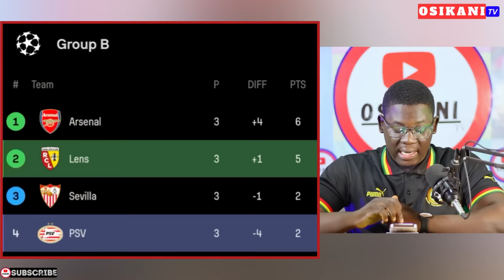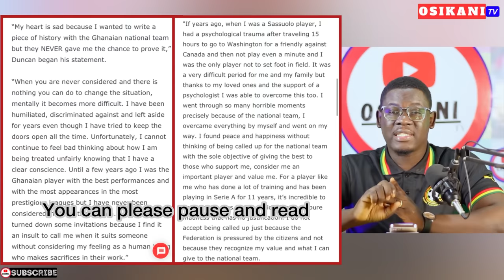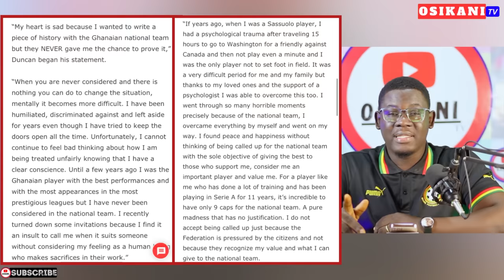BLACK STARS 2 NEW MIDFIELDERS TALK 🇬🇭 ENGLISH-BORN GHANAIAN, OSMAN BUKARI & SALIS SAMED LATEST